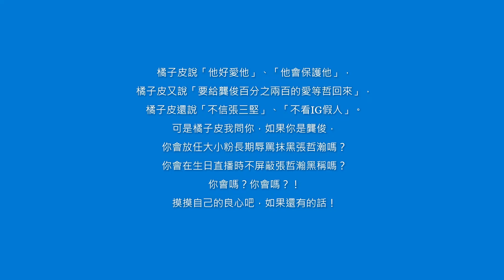看不懂的「共贏」、看不到的「愛」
2021年3月23日山河令大結局，不知道或不記得張哲瀚微博內容的可以搜尋 一下。

【山河令复盘】龚俊为什么不宣传718见面会及趣味选择题 Why Gongjun did not promote WordofHonor after meeting with fans and Q&A?
现实悬疑剧——八月飞雪（第一集到第三集）爱看现实题材悬疑剧的小伙伴千万不要错过！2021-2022年娱乐圈最大的瓜！不吃后悔一整年！走过路过，千万不要错过！【张哲瀚】

頻道主山河令复盘：
頻道主茜纱整理的YT各海哲頻道關於張哲瀚813事件復盤：